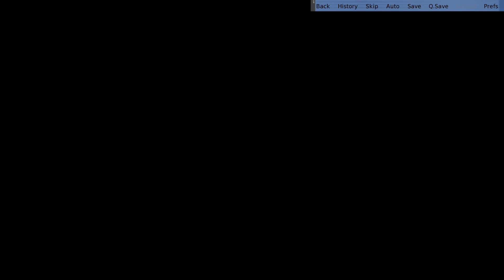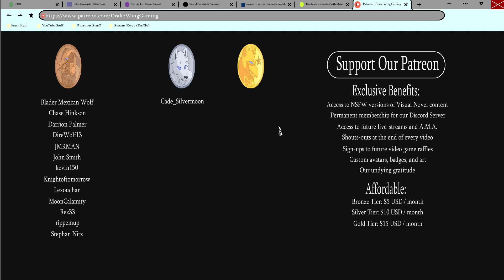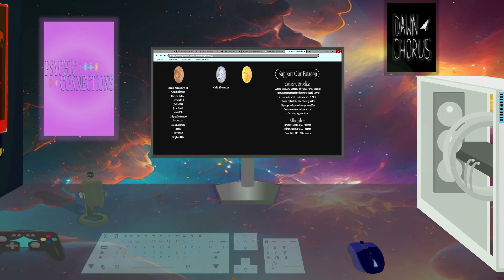Group Huddle- Hero's Advent| Ray's Path #16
As the party gets ready to meet with Alisa, Cassian overhears some nasty rumors from the local populace in a new episode of Hero's Advent!